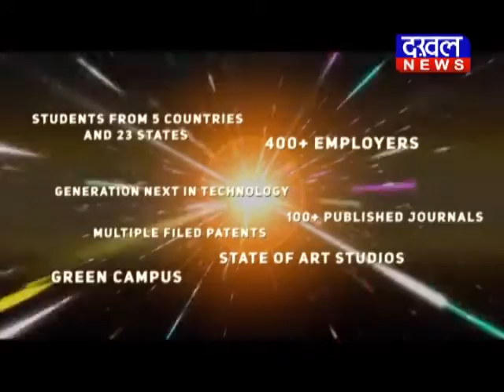सिंगरौली के मोरवा में विधायक रामलल्लू वैश्य ने कई निर्माण कार्यों का भूमिपूजन किया DAKHAL NEWS//